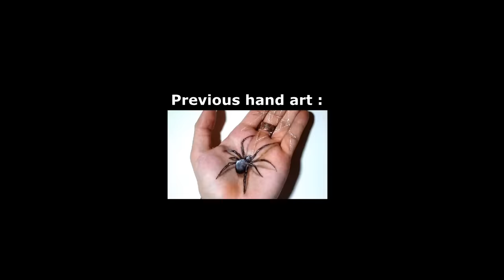Creepy Art, Drawing Zipper on my Hand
This Trick Art 3D (Drawing) is a realistic closure to hide a false notch.
 Visit my art channel ! :D

This Time Lapse Optical illusion is the 2 of a series of 5 drawings on my hand.